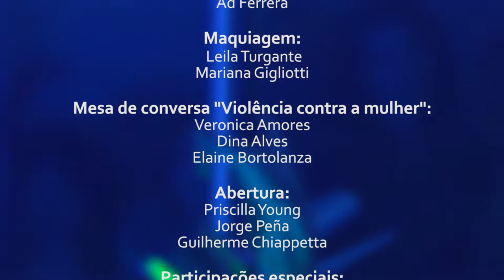À dor Amores